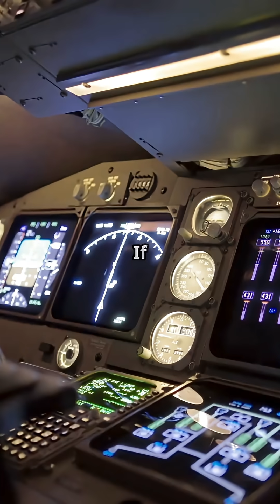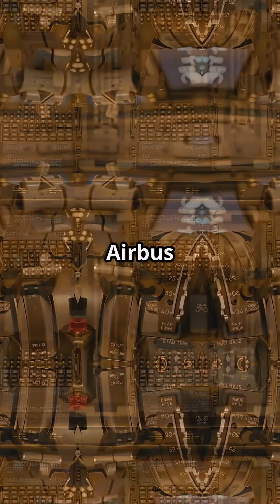Boeing vs Airbus: Stall Warning or Stall Prevention — Which Would You Trust?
Stall protection: pilot vs computer.
Boeing’s stick shaker jolts your hands to warn you.
Airbus’s Alpha Protection won’t even let you stall in the first place.

One trusts the pilot. One trusts the system. Which do you trust at 39,000 feet?